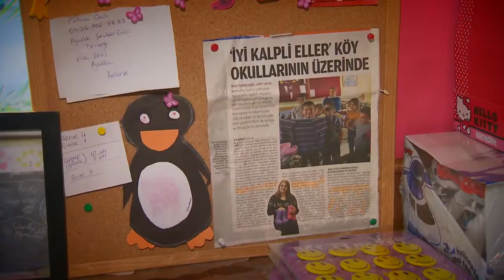Hayat Tadında-Sev Kardeşim- İyi Kalpli Eller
Bu güzel hanımlar köy okullarındaki çocuklar için atkı ve bere örüyorlar... Sevgilerini ilmek ilmek örüyorlar...

Fulin Arıkan ile Hayat Tadında programı, TRT Haber’de her hafta Cumartesi ve Pazar günü 10:00-10:50 arasında canlı olarak yayınlanmakta olan, haber, gündem, spor, kültür-sanat, sağlık, moda ve müzik konuların kapsayan bir içeriğe sahip.